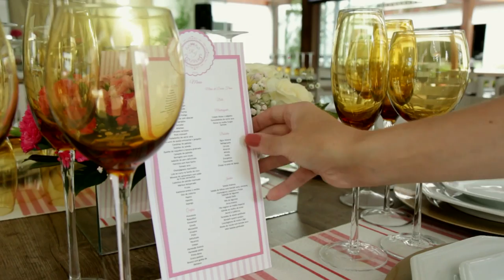Wedding trailer Ruhama e João Paulo